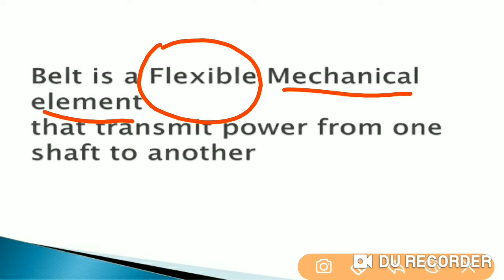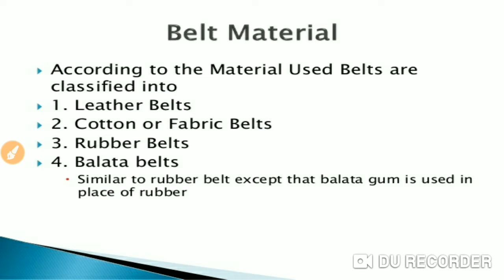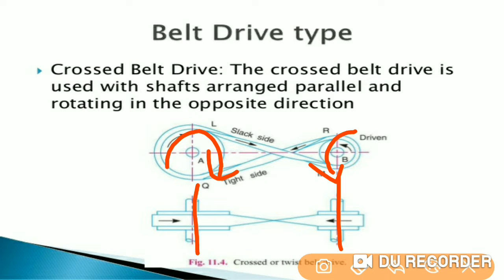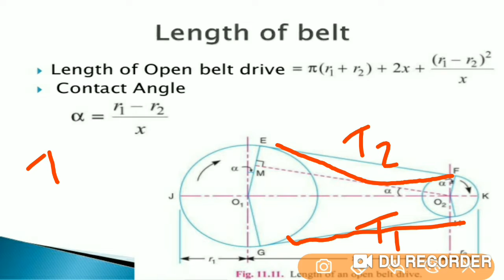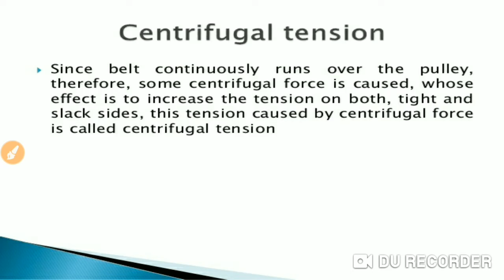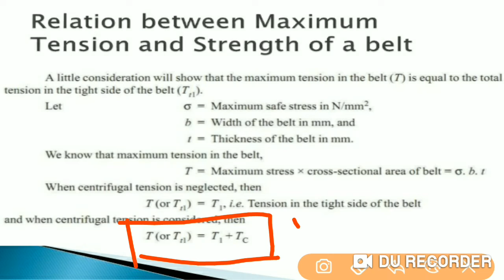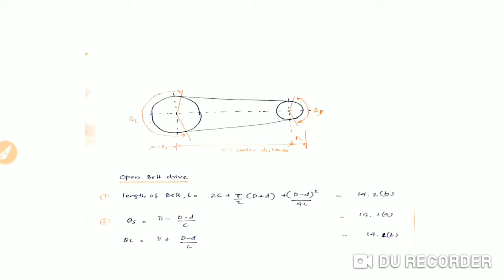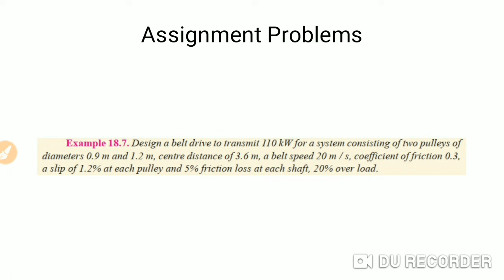Design of Belt Drive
Lecture Notes

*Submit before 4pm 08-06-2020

Ajesh Soman
APME
MZC Kadammanitta